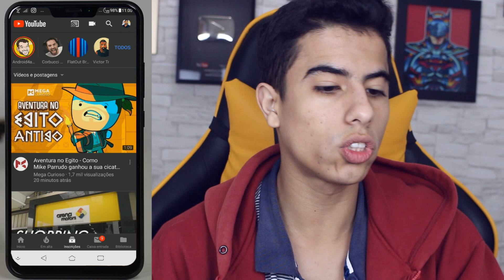FINALMENTE SAIU! YouTube escuro para ANDROID - Aprenda ativar!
Neste vídeo você vai descobrir que acabou de sair o YouTube escuro para o Android e fica ligado que mostraremos a você como ativar e usar essa nova função do YouTube que ajuda e muito você a não prejudicar a sua visão, confira!